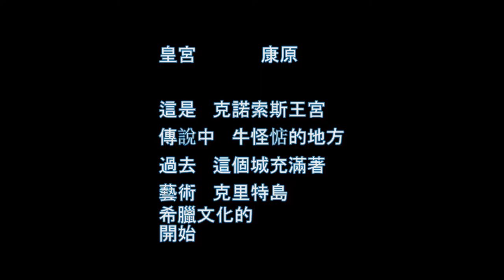希臘地景 台灣心情 皇宮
【希臘地景 台灣心情 皇宮 康原】此首台灣詩，是作者在克里特島克諾索斯王宮，看到景象的體悟。